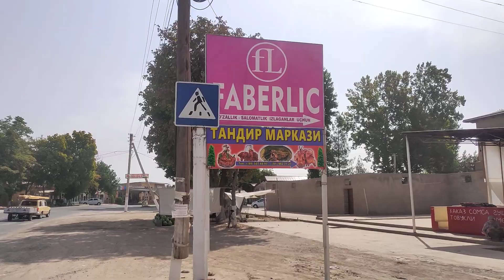УЗУН ТУМАНИ ЯНГИ КУЧ катта кучасига саёхат. 20.08.2021й